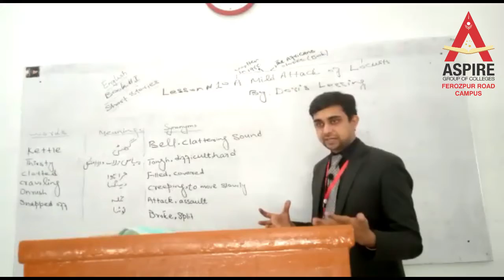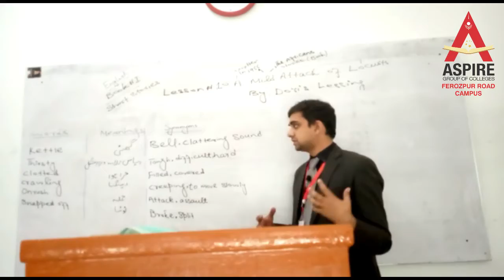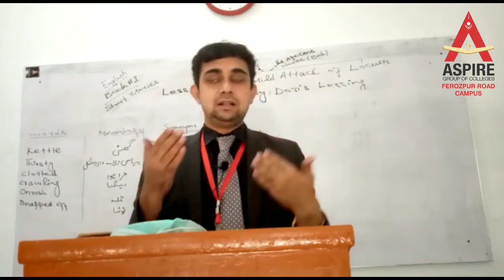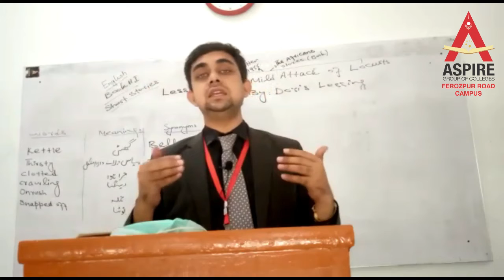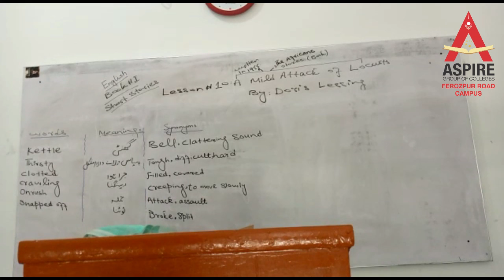English Lecture 3